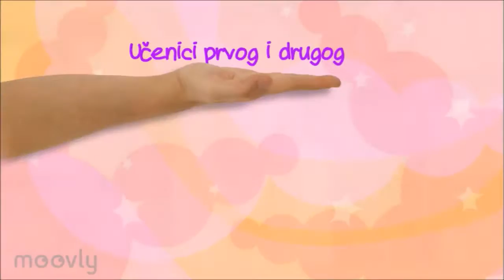Za naše male genijalce 2017. - OŠ Josipdol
„Za naše male genijalce“ je projekt koji Hrvatska elektroprivreda d.d. organizira već četvrti put. HEP donacijom računalne opreme onim školama kojima je to potrebno želi poboljšati uvjete održavanja nastave i učenja u osnovnim školama.

Dio prijave za natječaj je video kojeg škola snima kako bi predstavila sebe i važnost nastave informatike.

U ovom videu pogledajte prijavu OŠ Josipdol iz Josipdola.